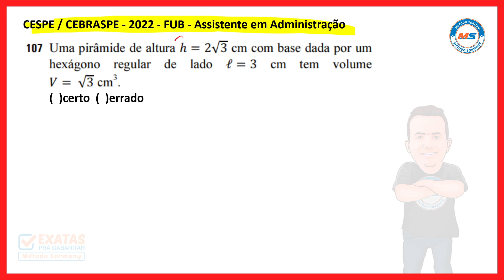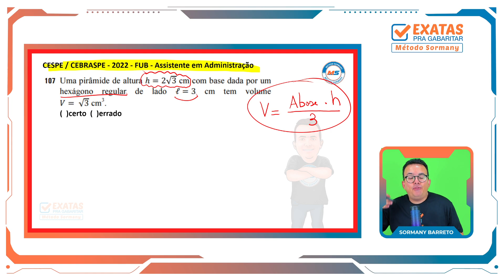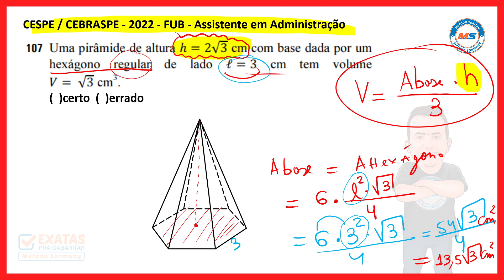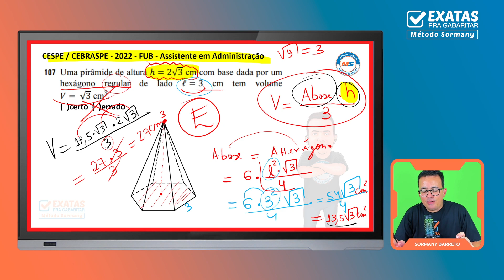PETROBRAS 2023 | #03. VOLUME DE UMA PIRÂMIDE